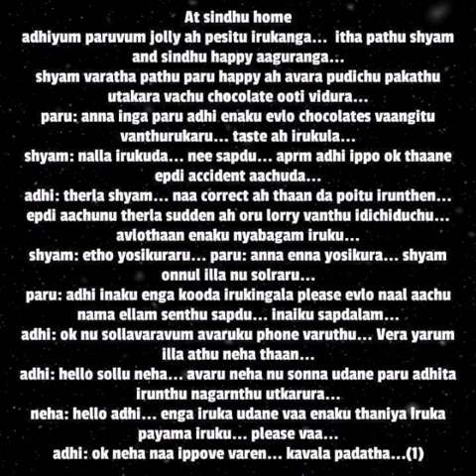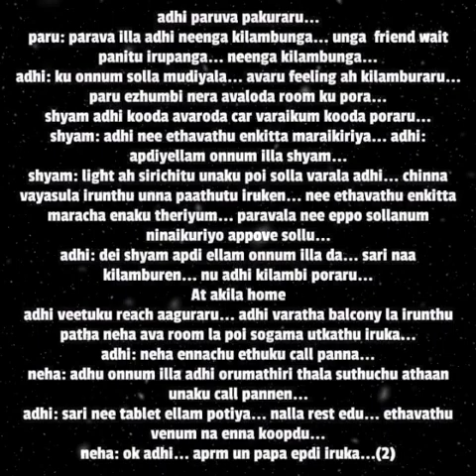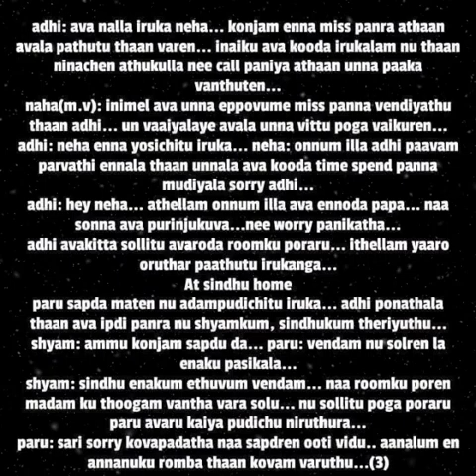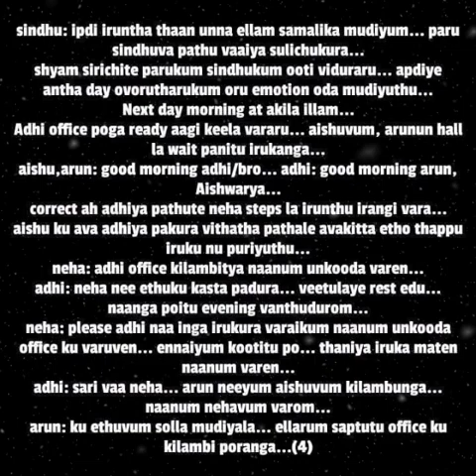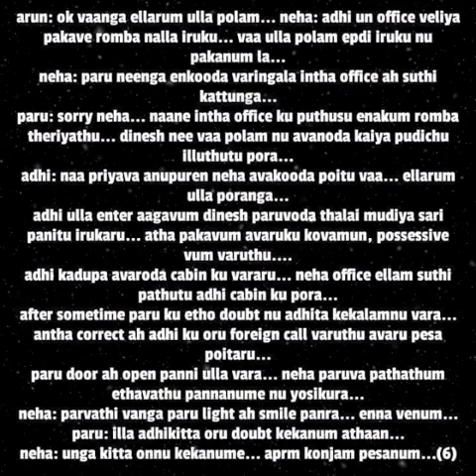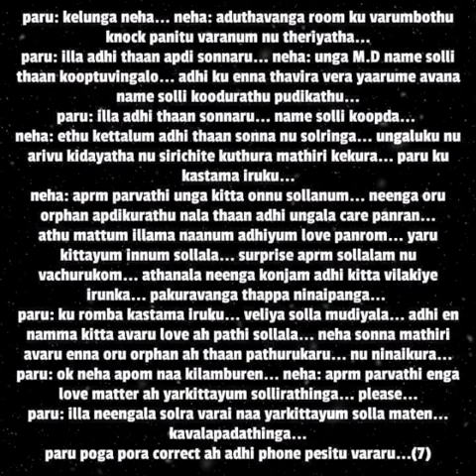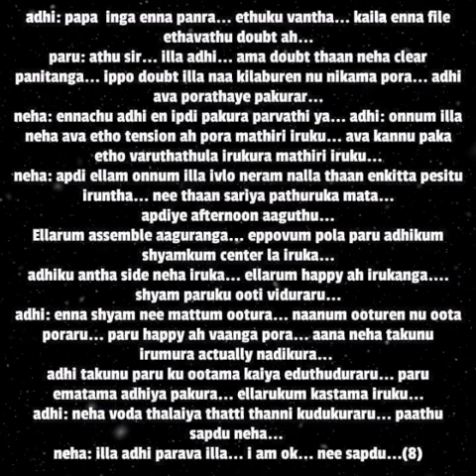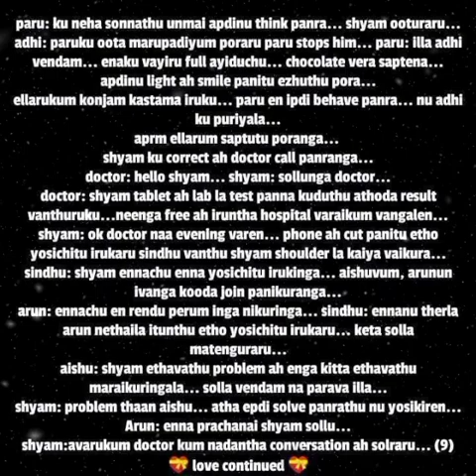Kanavil Vaazhbhaval || Episode 46 || AP Tale Time || Shades of AP Kadhal